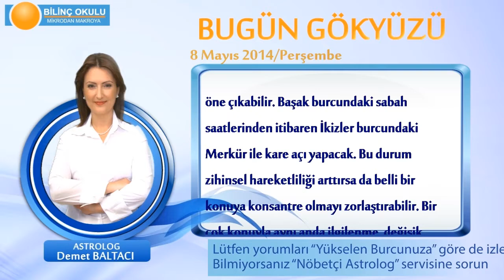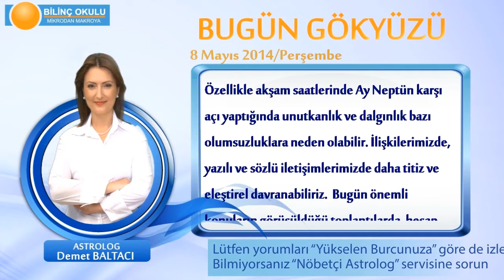OGLAK Burcu, GÜNLÜK Astroloji Yorumu,8 MAYIS 2014, Astrolog DEMET BALTACI Bilinç Okulu